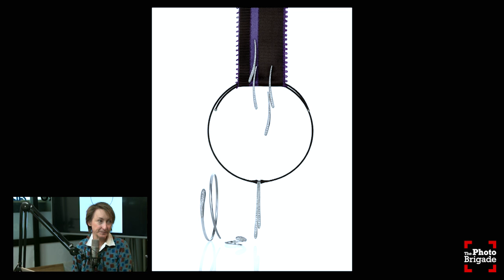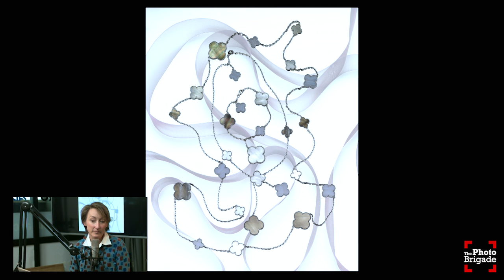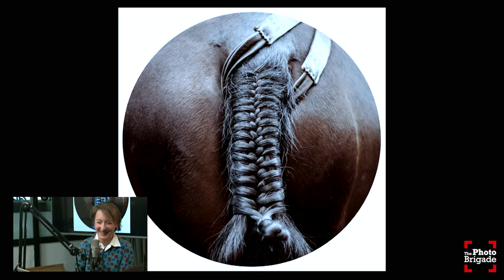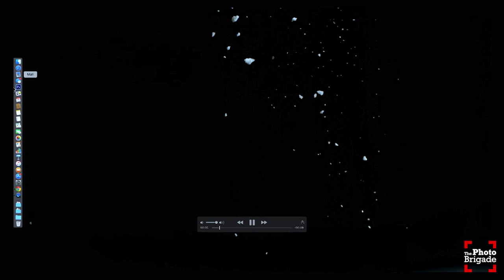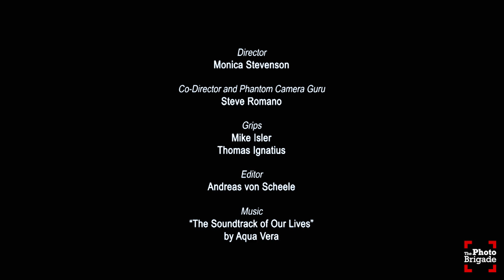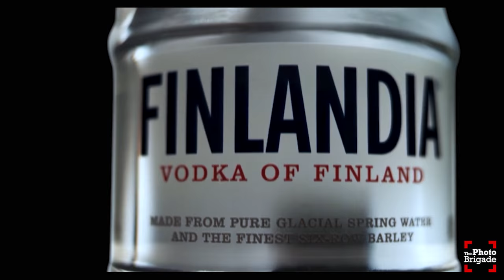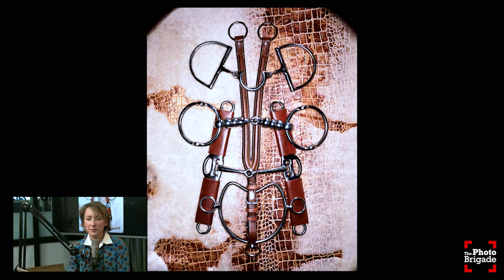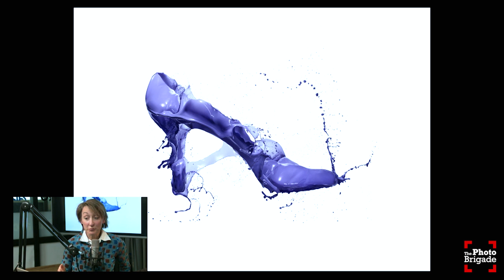Monica Stevenson - High-End Commercial Stills and Video - Photo Brigade Podcast #97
On this episode Robert Chats with Monica Stevenson, an award-winning commercial photographer, fine artist, and director based in New York City and Tryon, North Carolina. They discuss her career, business, networking, social media and much more. Sit back, relax, and enjoy this episode of The Photo Brigade Podcast!

Monica Stevenson is an award-winning commercial photographer, fine artist, and director based in New York City and Tryon, North Carolina. Her reputation for lighting mastery and her artisan’s approach to the creative process has been solidly established after working for international brands and agencies.Clients come to Monica for her refined aesthetic, spirited work ethic, and her collaborative nature. Working with her team, she forges enduring relationships with her clients—rooted in the ability to problem solve based on a deep creative knowledge and years of experience. When not hard at work behind a camera, you can find Monica engrossed in her passion for horses and dressage.

Robert Caplin's upcoming Maui Photo Expedition at the Four Seasons!